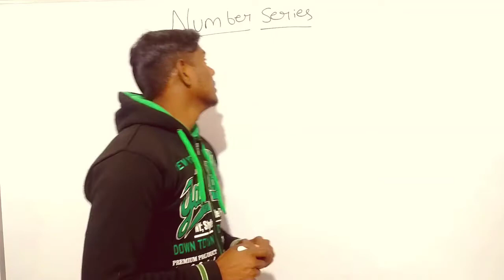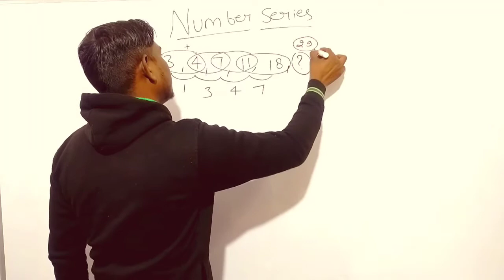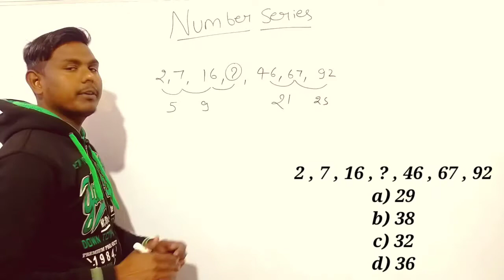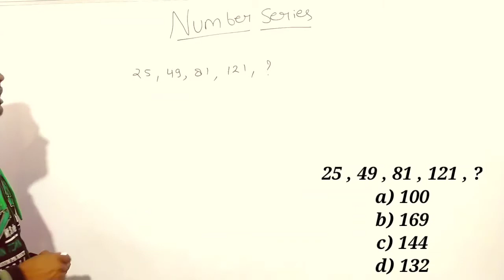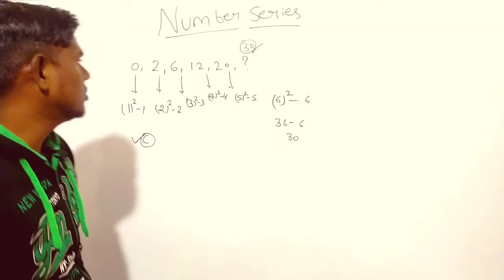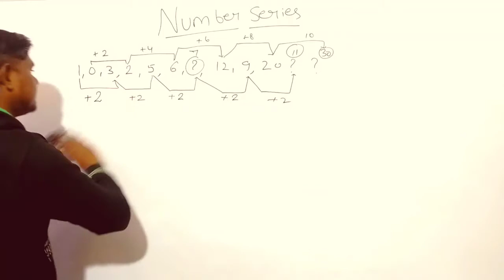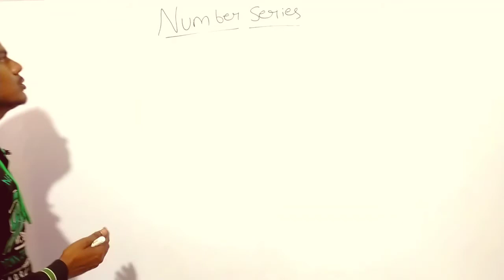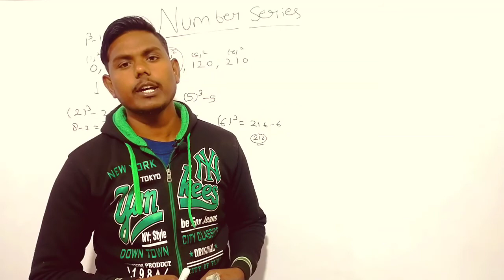Reasoning For NTPC / GROUP D | NUMBER SERIES |Number series reasoning tricks | Number seris resoning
Aaj hum karenge number series reasoningTrick se | important topic

Important question hai iss topic se sabhi government exams me questions ate hai .
RRB NTPC /GROUPD SSC CHSL/CGL/CPO/MTS gk crazy trick
Age bahut acchi achhi videos ane wali h dosto most important topics par jo jadatar sabhi exams me puche jaate h.
gk Mahatma ji , gk with vk, sachin indoliya

by sachin indoliya

gk for delhi police constable exam in hindi

Expected questions for Delhi police constable 2020

 Tricks

gk for comptetive exams

Topic cover